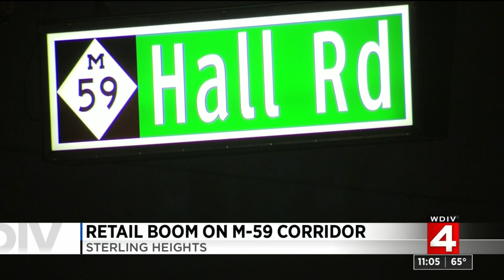Retail boom on M-59 corridor in Sterling Heights